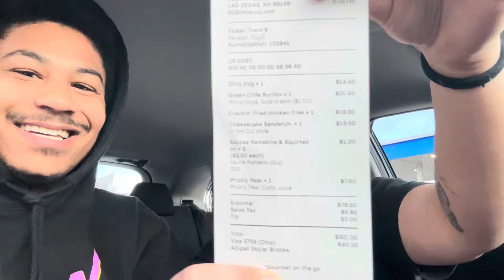trying the best food truck in las vegas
hope yall enjoying on the late night roll a fatty for me 💪🏽